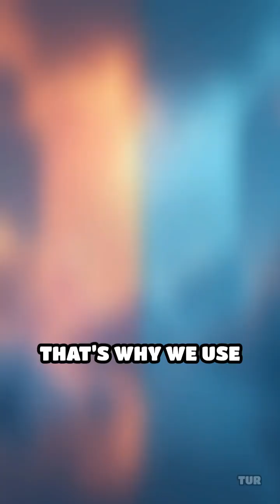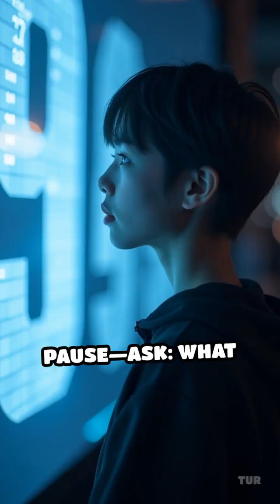Why Big Numbers Break Your Brain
Ever wonder why billions and trillions feel the same? Discover how your brain fumbles with large numbers!